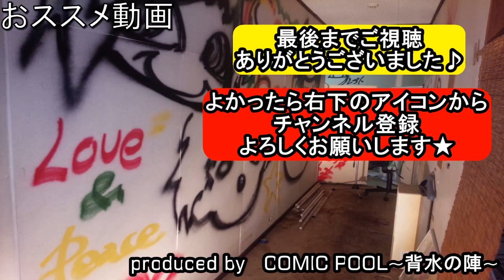Perfect DaysーELLEGARDENを勢いだけのクソバンドが演奏してみた!!-band cover-【covered by 背水の陣】【歌詞和訳付き】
後世に語り継ぎたい名曲(主観?)を俺らみたいな勢いだけのクソバンドが演奏してみた!!
っていうシリーズです★

ELLEGARDEN / Perfect Days(band cover)

今回はELLEGARDENさんの『Perfect Days』を演奏してみました!!
勢いだけですがよかったら見てください!!【歌詞和訳付き】

ちなみにCOMIC POOL～背水の陣～というバンドで演奏しています。

●Dr担当:７０∞(なおぱ)
●Gt,Ba担当:グレイト
●Vo,Cho担当:SHOTARO

今後とも自分ら的に後世に語り継ぎたい名曲をカバーしてみたいと思ってますのでよろしくお願いします!!